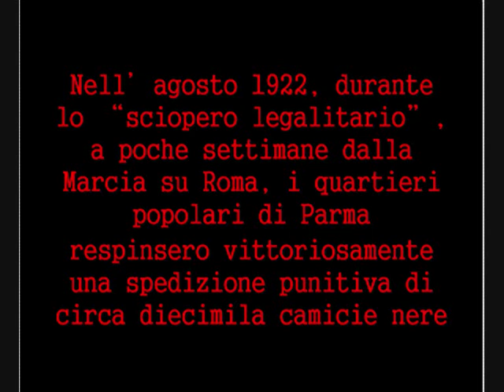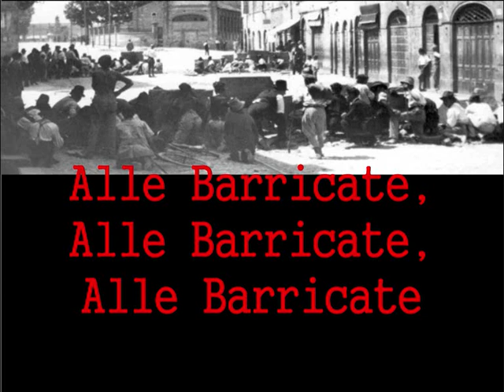Alle Barricate @ Gang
Nell’agosto 1922, durante lo “sciopero legalitario”, a poche settimane dalla Marcia su Roma, i quartieri popolari di Parma respinsero vittoriosamente una spedizione punitiva di circa diecimila camicie nere. Per cinque lunghi giorni la città fu teatro di scontri armati tra le squadre fasciste guidate da Italo Balbo e gli arditi del popolo di Guido Picelli, che capeggiavano la resistenza. Quell’episodio, passato alla memoria come le Barricate di Parma, ha segnato profondamente l’antifascismo italiano, sia durante il regime mussoliniano che nei decenni dello stato repubblicano, costituendo un elemento fondante dell’identità democratica.